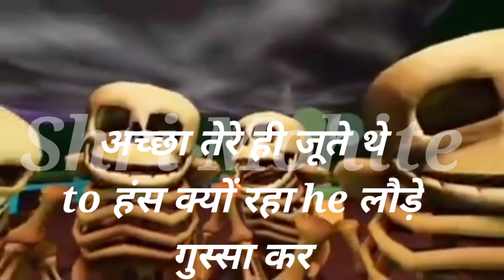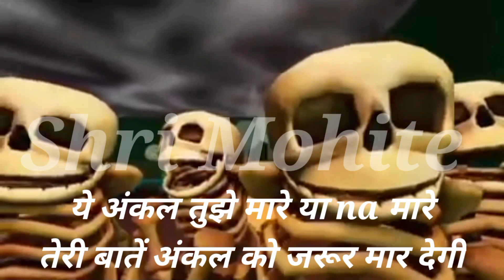skeletOn roasting @CSBishtVines// Shri skeleton roast CS bisht vines//skeletOn roasting cartoon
skeletOn roasting ‎@CS Bisht Vines // Shri skeleton roast CS bisht vines//skeletOn roasting cartoon

skeletOn roasting CS bisht vines
CS bisht vines roast skeleton
Shri skeleton roasting CS bisht vines
skeletOn roasting
skeletOn roast
CS bisht vines roast
CS bisht vines roasting
skeletOn roasting cartoon video
cartoon video rost
cartoon roast
skeletOn roast cartoon video
skeletOn
carryminati roasting
carryminati roast
carryminati roast cartoon video
shubh skeletOn
shubh skeletOn roast cartoon
Hadi wala roast
bhut roast
pagal beta roast
pagal beta roast skeleton
skeleton roast pagal beta
Desi pagal beta
Desi pagal beta roast skeleton
skeleton roast Desi pagal beta
Desi pagal beta roast
shubh skeletOn roast video